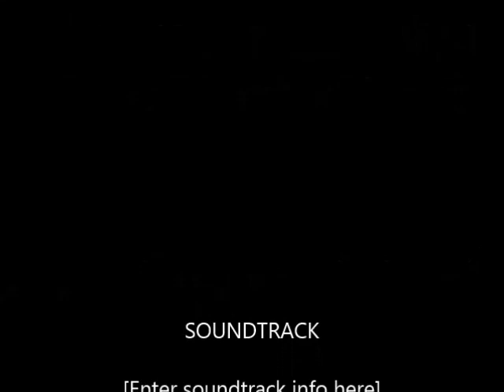Black Flag Giveaway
Giving Away a copy of Assassins Creed: Black Flag for XBox One!!